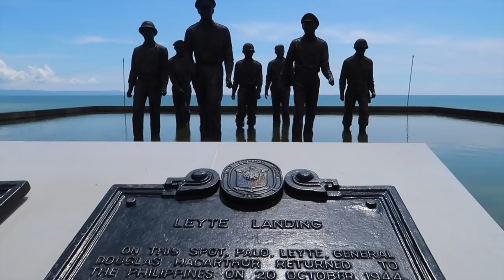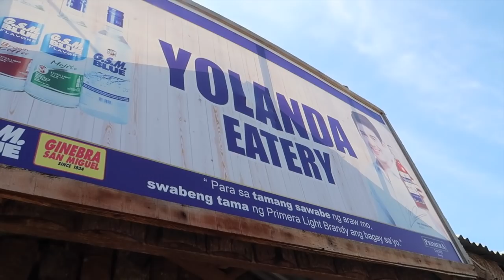I COULD CRY - Emotional Trip To Tacloban City In The Philippines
I was close to crying a few times.  Even though it has been almost four years, I had never had the chance to really explore Tacloban just as a tourist.  This was my first big trip back to Leyte and Samar years after Typhoon Yolanda, and it has been a very emotional experience for me...

Here is a little bit of the time I spent in Tacloban City.  The city is blooming again :)

Power On.